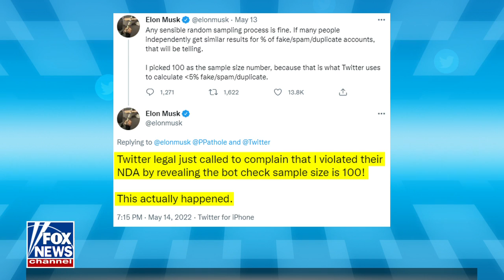Expect gas prices to continue to rise this summer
Professor of Business and Economics Brian Brenberg on gas prices continuing to rise and argues Elon Musk is trying to pay less for Twitter